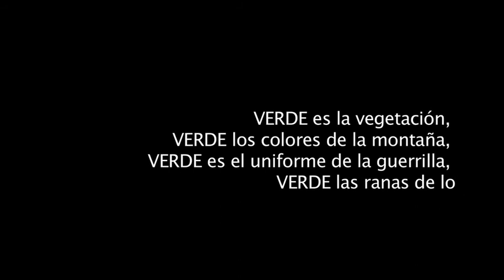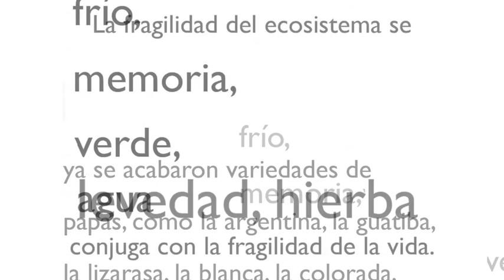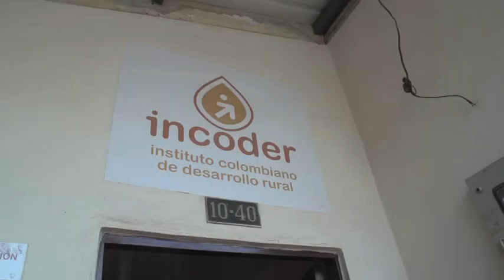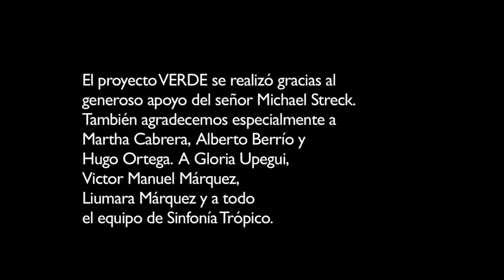Proyecto VERDE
Sinfonia Tropico